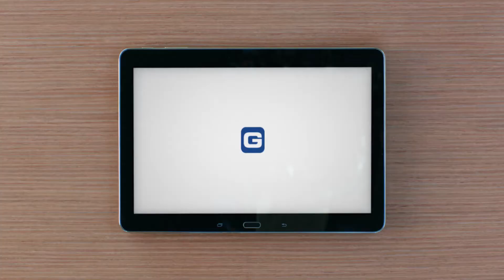GEICO『It's What You Do - Spy』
Agency the Martin Agency